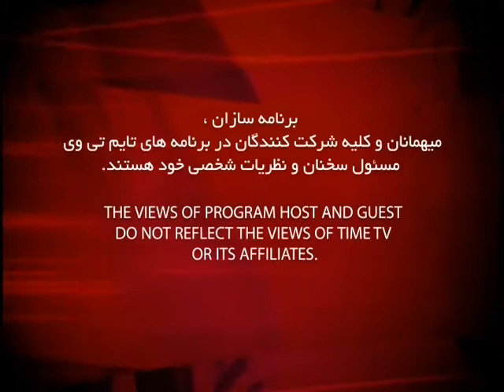Dr Javad Naficy episode 57